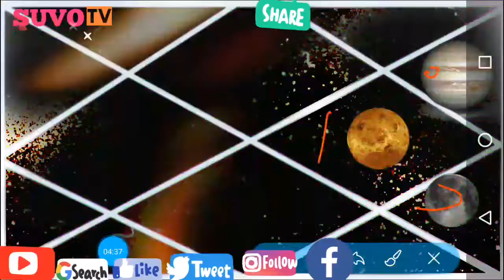|| paap kartari yoga || पाप कर्तरी योग - कुंडली में कैसे देखें ? || SUVO TV IN HINDI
पाप कर्तरी योग - कुंडली में कैसे देखें ? SUVO TV IN HINDI AND BANGALI

Hi guys .